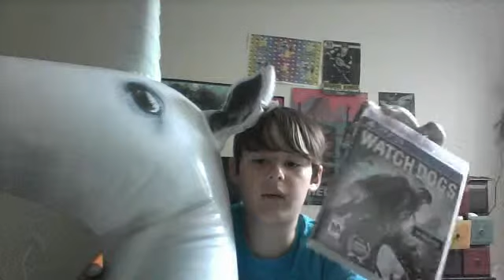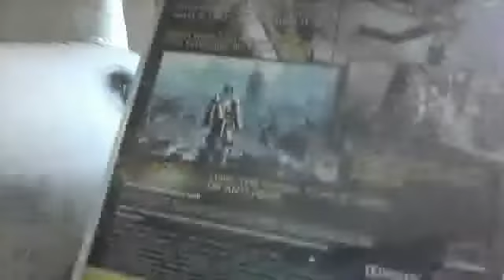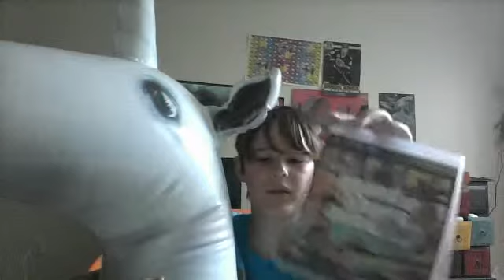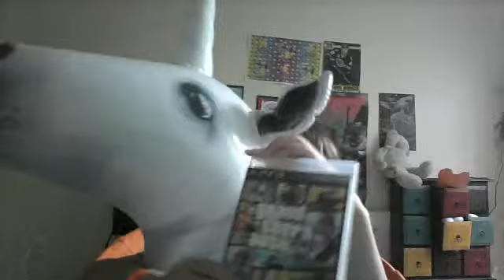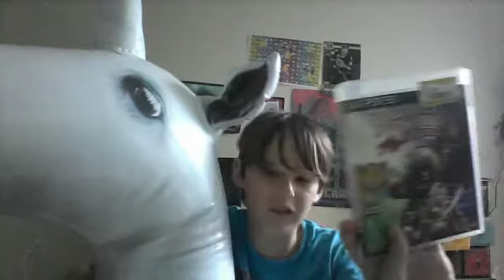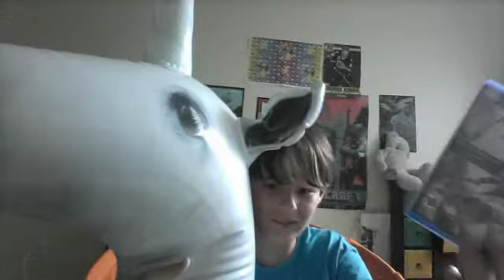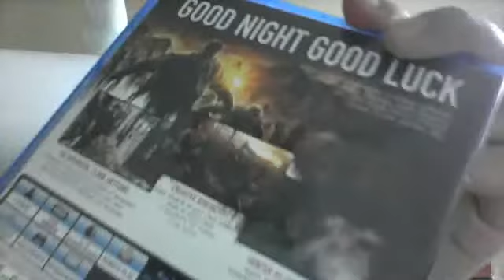top 10 video game list also staring unicorn